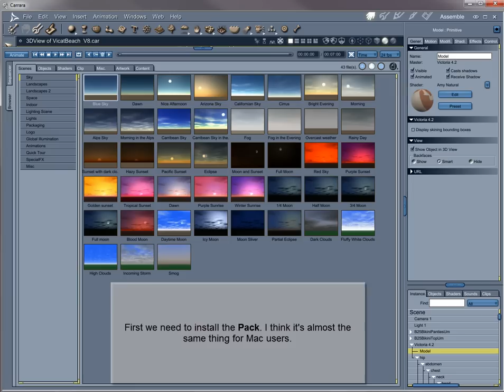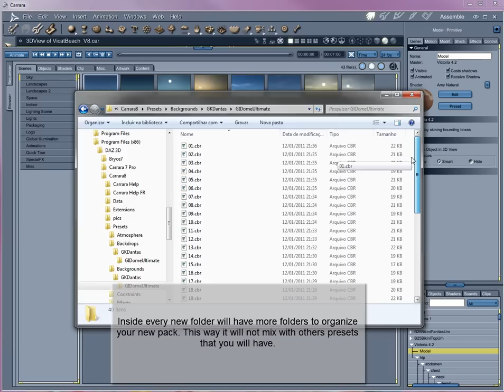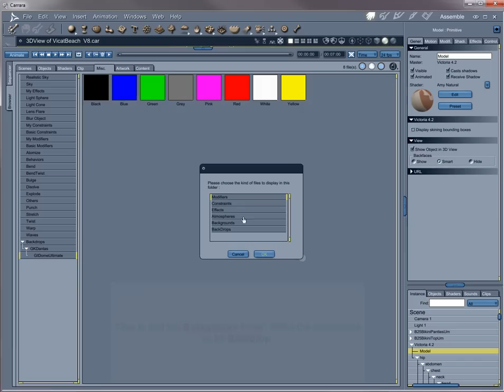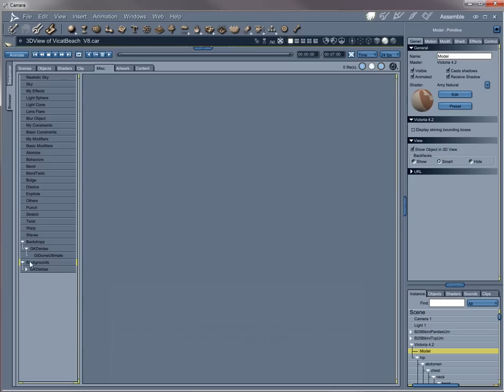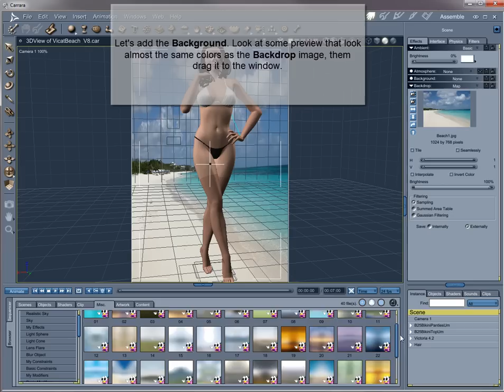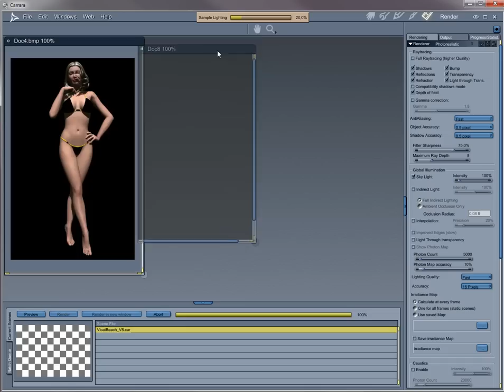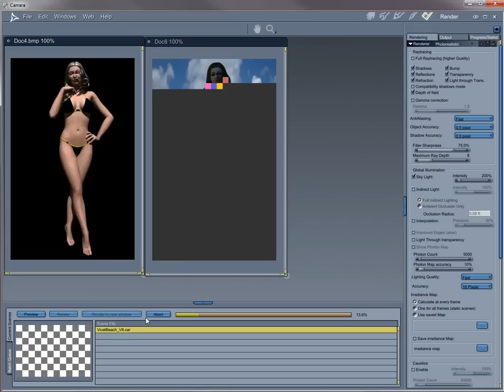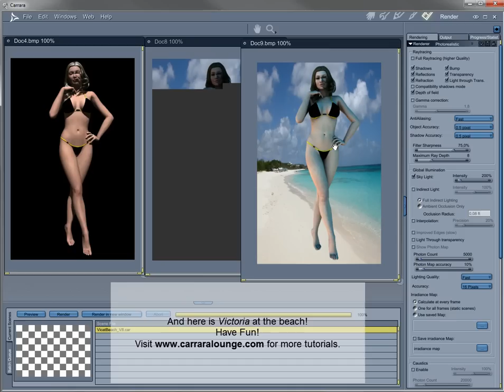GIDomeUltimate how to use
Here is a faster tutorial about how to install, add and use my new HDRI pack that you can buy at Daz3D: